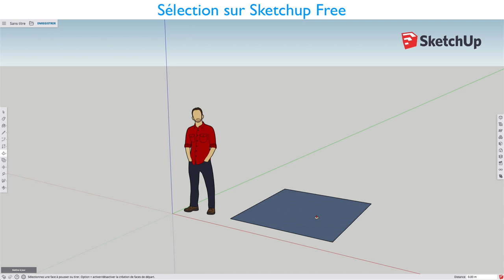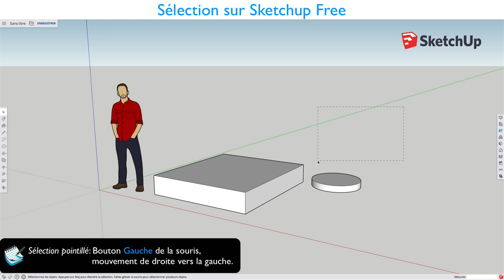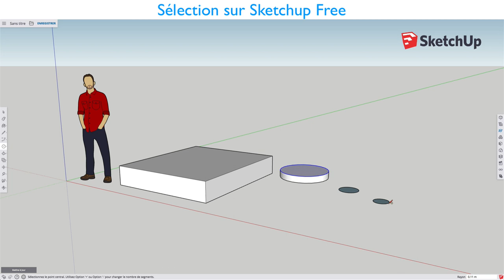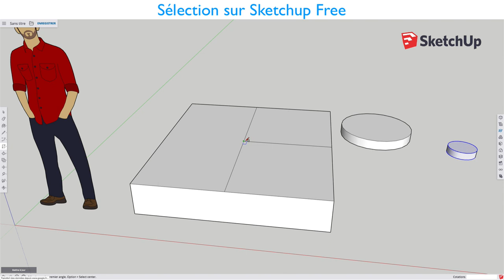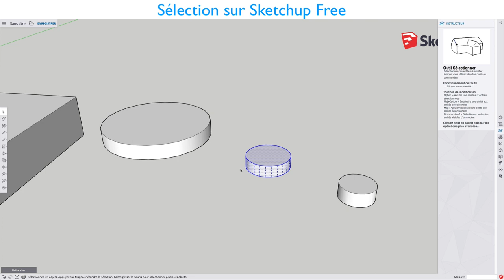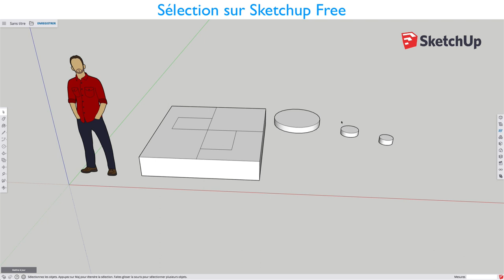Sketchup Free - 07 - Sélection / Selection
Sur cette vidéo, nous allons commencer par rapprendre à :

- Sélectionner un ou plusieurs éléments
- Sélectionner une arête ou une face
- Sélection partielle ou complète

Gestion des clics de la souris (simple, double-clique, triple-clique)